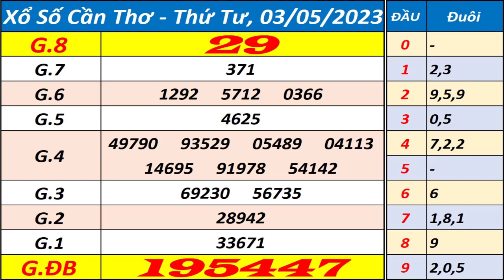Xổ số Cần Thơ ngày 3 tháng 5 - XSCT - KQXSCT - SXCT - Xổ số kiến thiết Cần Thơ hôm nay